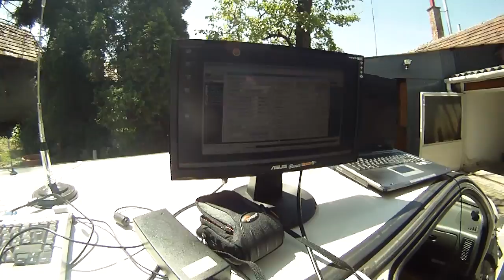APRS in my car 20100610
Gear: GoPro HD Hero